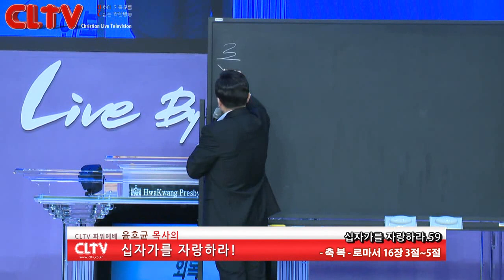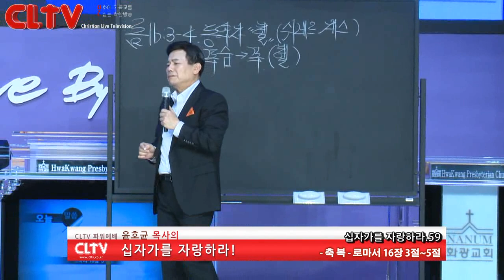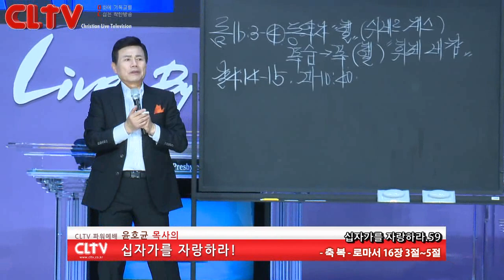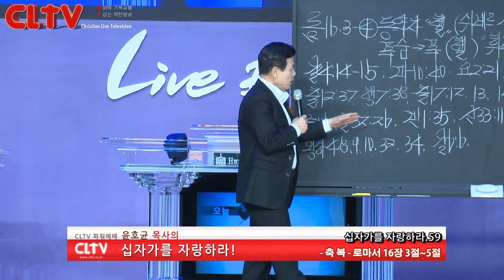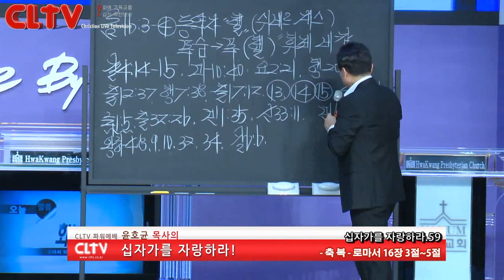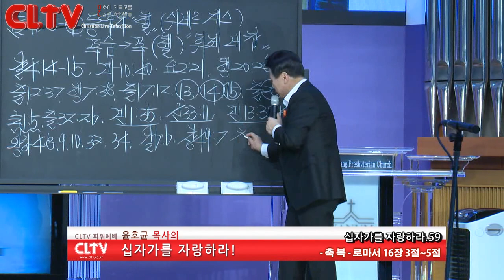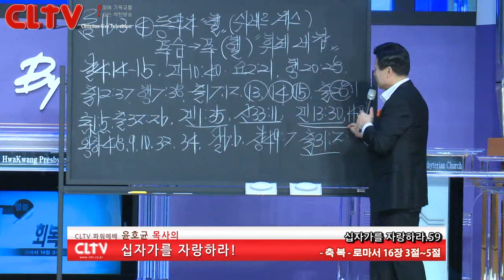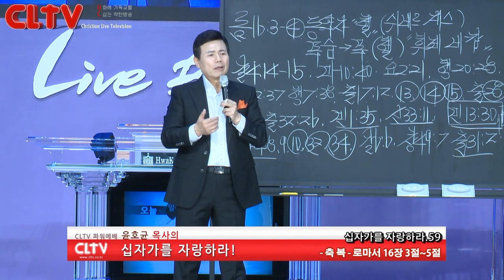CLTV파워예배_십자가를 자랑하라(59회)_‘축복' 화광교회(윤호균 목사)